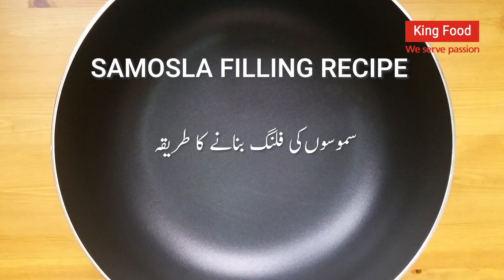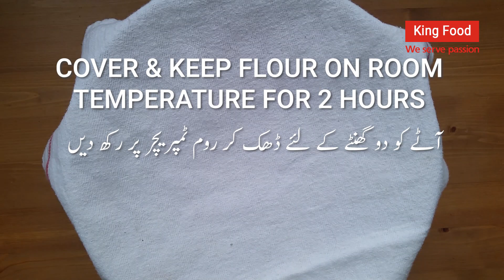Aloo Samosa Recipe by King Food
Makki ki Roti Recipe by King Food | مکئ کی روٹی | Corn Flour Bread Recipe by King Food

Tawa Fry Kaleji Recipe by King Food -  Eid Special Stir Fry Liver Recipe by King Food